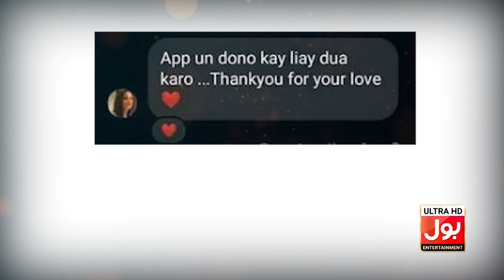Sajal Ali And Ahad Raza Mir Divorce Reason | Hania Amir And Ahad Raza Mir Exposed |Celebrity Divorce